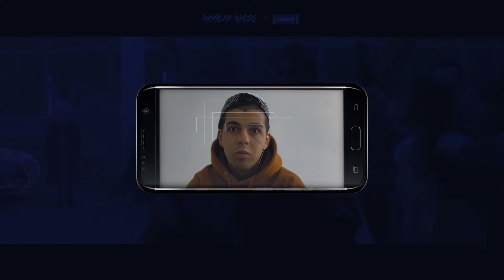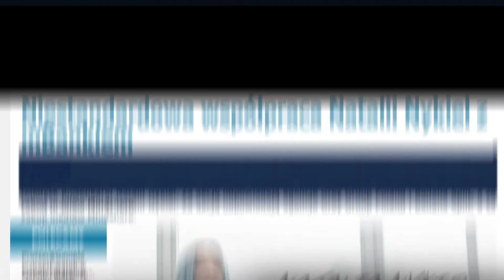mBank "Razem najlepiej"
Case study kampanii